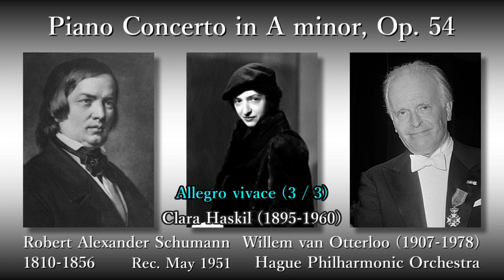Schumann: Piano Concerto, Haskil & Otterloo (1951) シューマン ピアノ協奏曲 ハスキル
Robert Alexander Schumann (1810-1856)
Piano Concerto in A minor, Op. 54

(00:05) 1. Allegro affettuoso
(14:06) 2. Intermezzo: Andantino grazioso
(18:43) 3. Allegro vivace

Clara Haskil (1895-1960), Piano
Willem van Otterloo (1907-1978), Conductor
Hague Philharmonic Orchestra

Rec. May 1951, at Concertgebouw Grote Zaal, in Amsterdam

ロベルト・アレクサンダー・シューマン
ピアノ協奏曲 イ短調 作品54

ピアノ：クララ・ハスキル
指揮：ウィレム・ヴァン・オッテルロー
ハーグ・フィルハーモニー管弦楽団

録音：1951年5月 コンセルトヘボウ大ホール (アムステルダム)